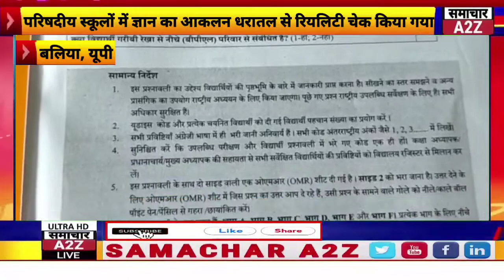बलिया जिले में परिषदीय स्कूलों में ज्ञान का आकलन धरातल से रियलिटी चेक किया गया